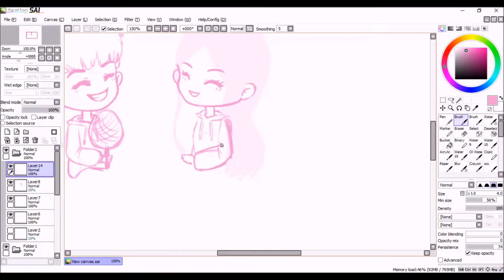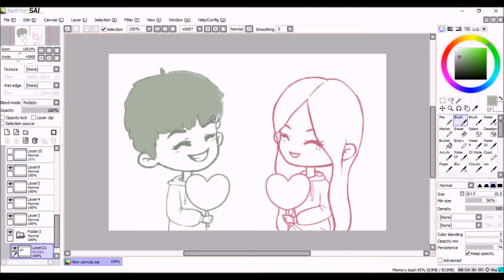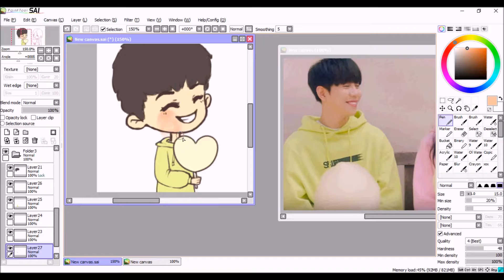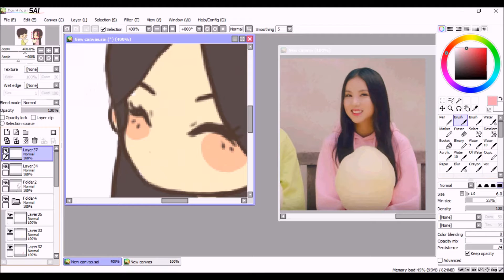자격지심 SPEEDPAINT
Song:
자격지심 - Park Kyung (ft. Eunha of GFriend)